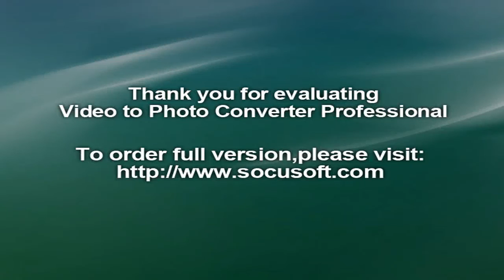Malcolm Mitchell injury Patriots rookie WR may only miss 4 weeks after gruesome looking injury